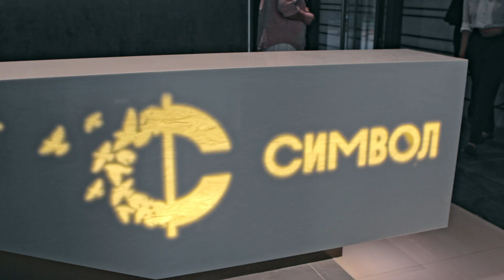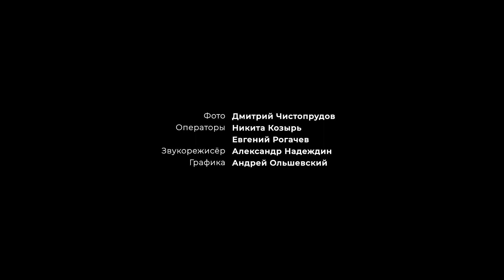Экскурсия в ландшафтный парк «Зеленая река» и жилые кварталы ЖК «Символ» с Антоном Надточим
Экскурсия в ландшафтный парк «Зеленая река» и жилые кварталы первой очереди на территории ЖК «Символ» с Антоном Надточим, руководителем архитектурной мастерской Атриум и руководителем проекта ЖК «Символ» компании «ДОНСТРОЙ» Алексеем Ляльковым.

«Архитектурный маршрут», совместный проект компании AGC и канала ARTPLAY TODAY, представляет серию авторских экскурсии на архитектурные объекты. Это рассказ от первого лица об авторской концепции, о том, что в результате получилось и какие изменения претерпевал объект во время строительства.

Операторы: Никита Козырь, Евгений Рогачев
Звукорежиссер: Александр Надеждин
Графика: Андрей Ольшевский
Фото: Дмитрий Чистопрудов

ARTPLAY TODAY – это видеоканал центра дизайна ARTPLAY для коммуникации архитекторов, дизайнеров и всех творчески мыслящих людей.